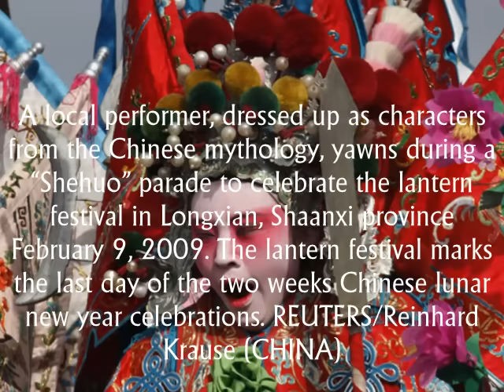UP Lantern Parade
The UP Lantern Parade is a much-awaited annual event held at UP Diliman. This year, the parade will be held on December 17, 2010.

This event symbolizes how UP constituents, residents, alumni, and friends gather together to present the best they have to offer while celebrating the holidays as one community.

Because of the diverse constituency of the University, lanterns and presentations are equally diverse. Of varied shapes and sizes, the lanterns are statements.

The tradition of the Lantern Parade is now replicated in all UP constituent units.